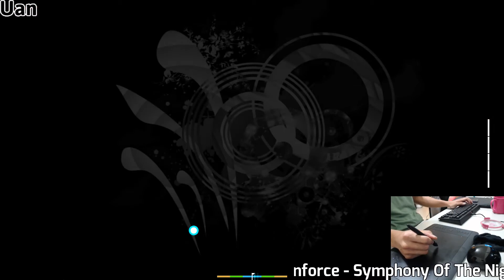Osu! DragonForce - Symphony Of The Night [Legend] 99.06%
Just like the lyric , FC some day QuQ
Player: Uan